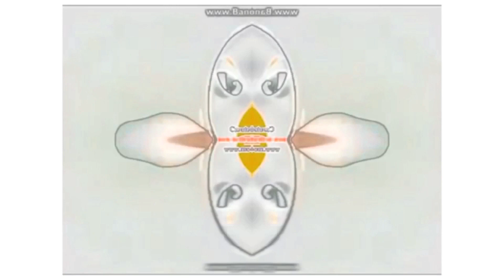Pingu Outro With Effect 6 in Effects (Sponsored by Preview 2 Effects)